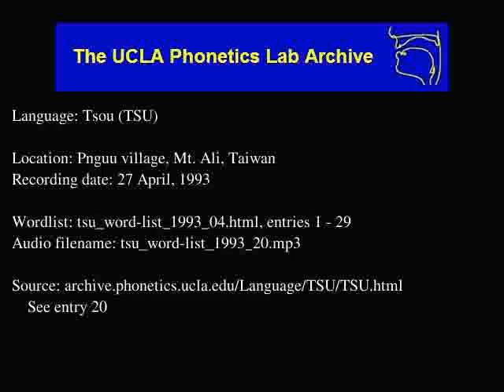Tsou audio: tsu_word-list_1993_20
Language family: Austronesian; Tsouic;
Date: 4/27/1993

Contributor: moʔo muknana / Wu shan-shen (male, age 59), sayuŋu eaisikana / Shi Chun-j'ang (female, age 66), eapasu-eoŋʉ akueayana / Chen Chuan-ci (male, age 71)